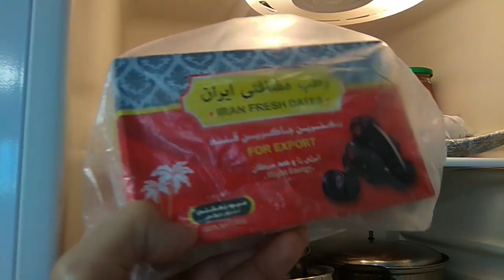Зберігання живців для щеплення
Варто розуміти, що зберігання живців для щеплення є дуже важливим моментом. Адже від цього залежить кінцевий результат - на скільки успішною буде ваше щеплення плодового дерева. Власне про зберігання я все розказав на відео, добавити нема чого.